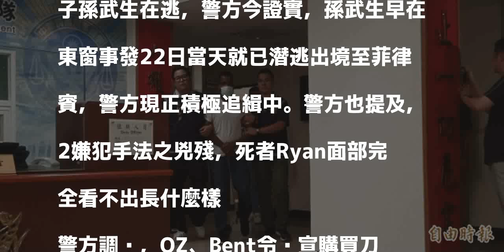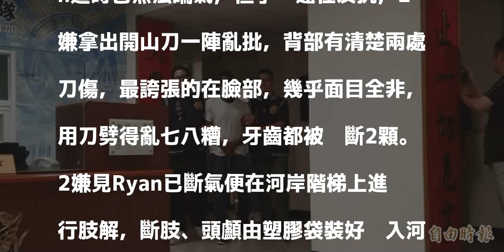Ryan頭顱被亂刀慘劈 分屍案美籍嫌孫武生潛逃菲律賓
〔記者徐聖倫／新北報導〕新北市永和分屍案警方昨逮回非裔美籍男子Ewart Odane Bent以及雙重國籍的吳宣，但還有1名嫌犯綽號OZ的美籍男子孫武生在逃，警方今證實，孫武生早在東窗事發22日當天就已潛逃出境至菲律賓，警方現正積極追緝中。警方也提及，2嫌犯手法之兇殘，死者Ryan面部完全看不出長什麼樣

發表評論評論如下。